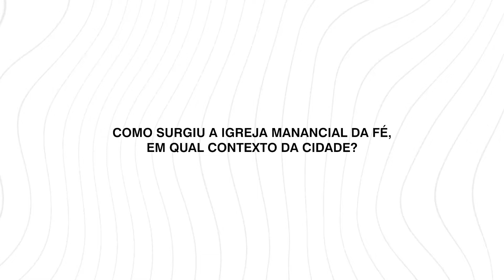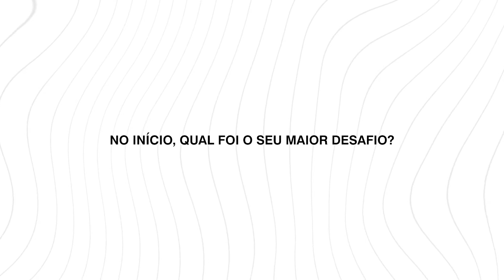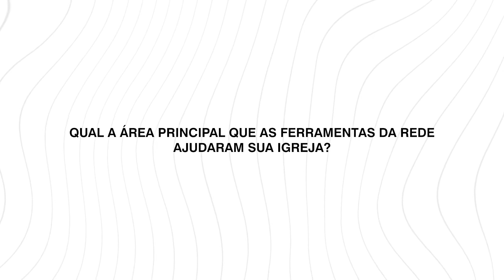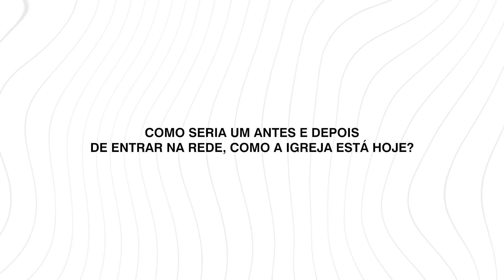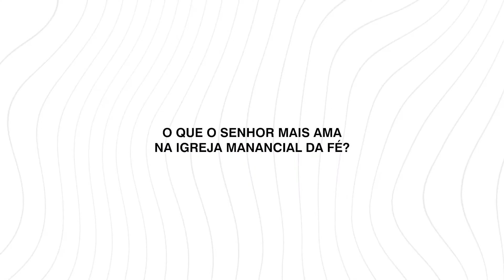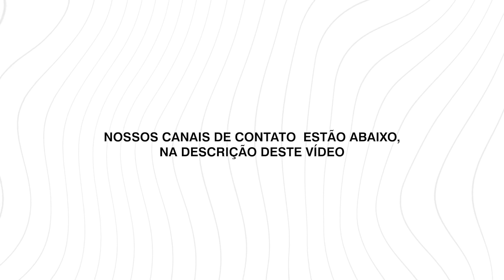TESTEMUNHO IGREJAS DA REDE INSPIRE #03 | Igreja Manancial da Fé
A trajetória dos últimos anos da Igreja Manancial da fé , liderada pelo pr. Marcio Marques, é impactante! Confira como diversas áreas da igreja foram transformadas após a entrada à nossa agência de recursos e rede de relacionamentos.

Conheça mais sobre como oferecemos suporte à sua igreja através de nossa plataforma de associados